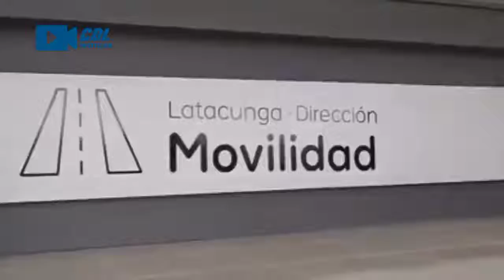En el cantón Latacunga hubo diversas actividades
En el cantón Latacunga hubo diversas actividades a fin de que la ciudadanía local, nacional y extranjera conozca lo que el cantón tiene para ofrecer en este Feriado de Carnaval.